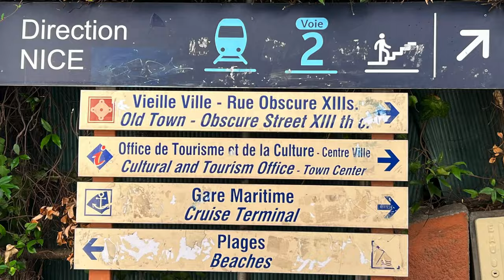Nice - Villefranche-sur-Mer | 5 facts not to miss | French Riviera Travel Guide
Join us on our day trip from Nice to beautiful Villefranche-sur-Mer and find out 5 unique facts and features! Get to know what the Rolling Stones, the US Navy, some of the wealthiest people in the world and the tiny coastal town have in common! Plus: Get a little tan at the beach and some exercise on your scenic walk back to Nice.

Photos:
b/w photos of the Rolling Stones: repros from book “La Villa” by Dominique Tarlé, courtesy of La Galerie de l’Instant
Mère Germaine: repro from RivieraZeit, 2016, courtesy of Germaine’s granddaughter